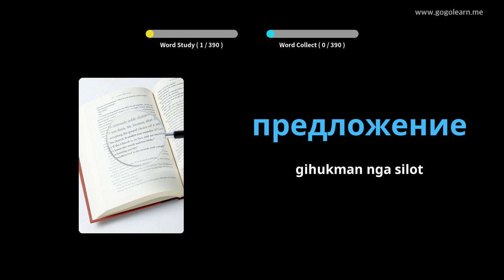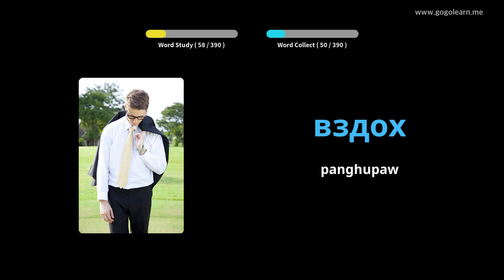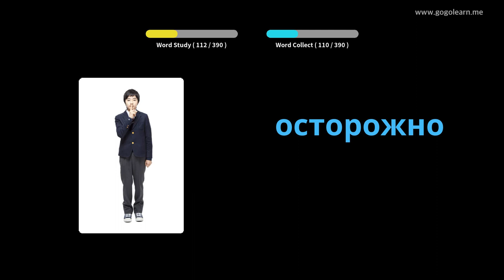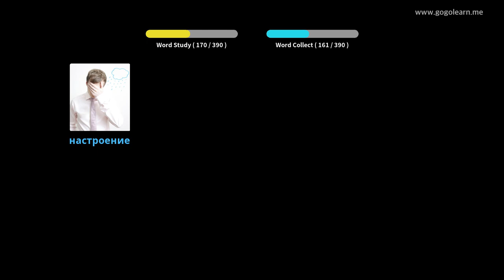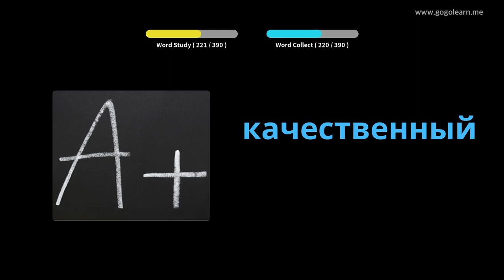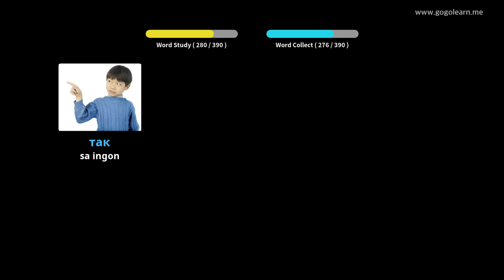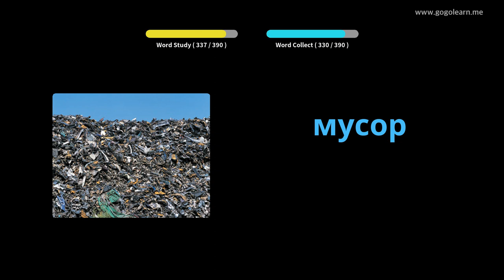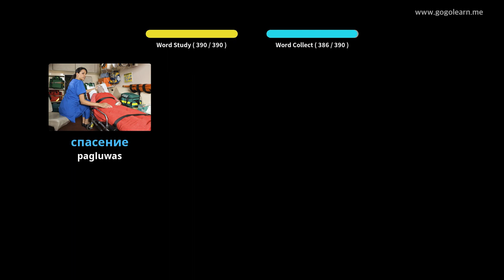Russian nga Bokabularyo sa Secondary School 3 | Golearn